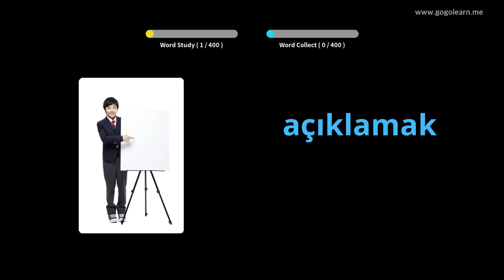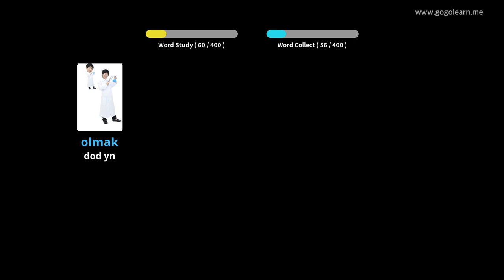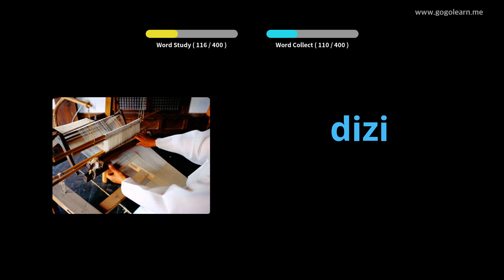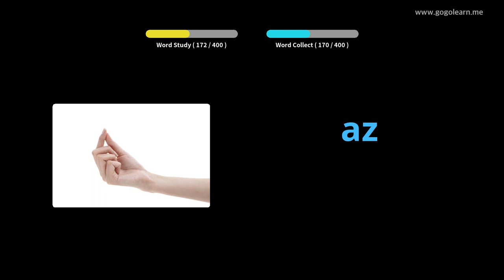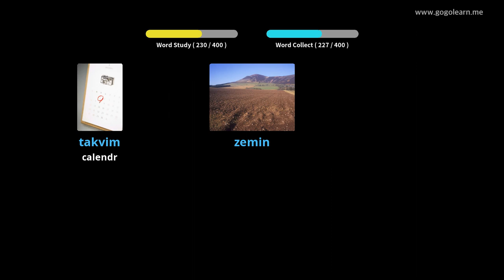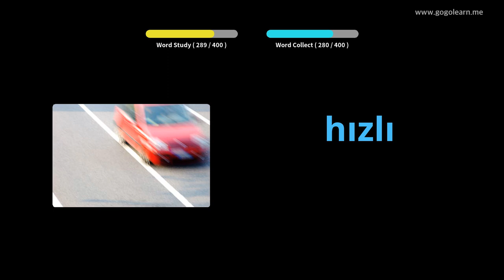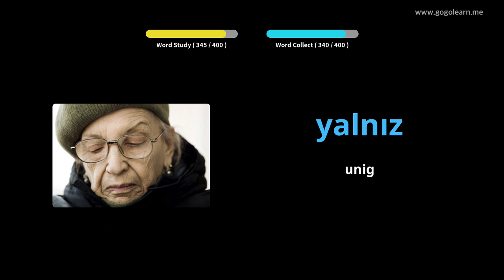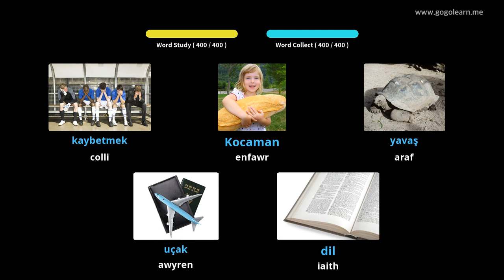Ysgol Uwchradd Geirfa Twrceg 2 | Golearn